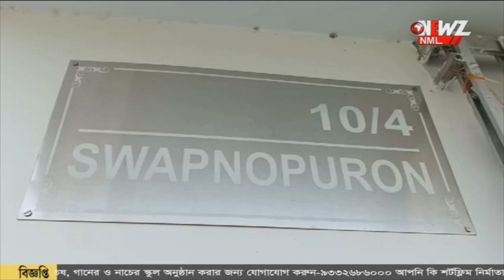বাড়িতে ঢুকে আগ্নেয়াস্ত্র দেখিয়ে ছিনতাই।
বাড়িতে ঢুকে আগ্নেয়াস্ত্র দেখিয়ে ছিনতাই। শিশুর মাথায় বন্দুক ঠেকিয়ে হুমকির অভিযোগ। টাকা না পেয়ে সোনার আংটি নিয়ে চম্পট।